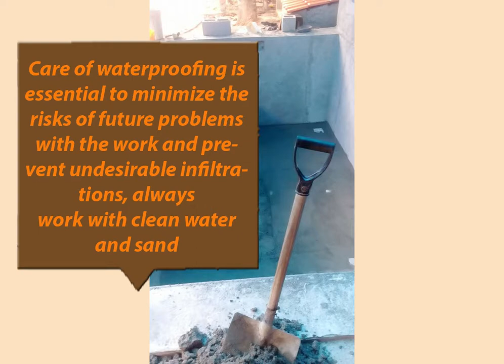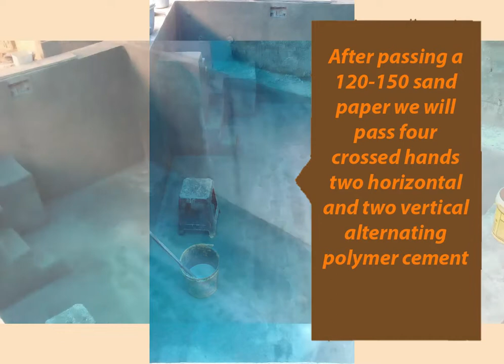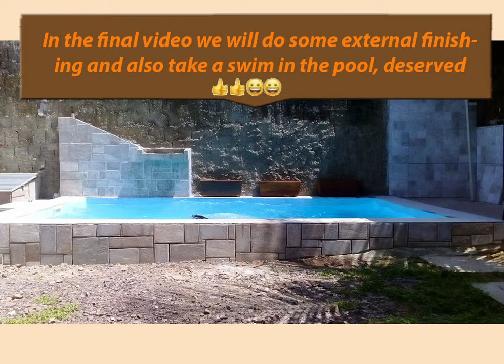The cheapest and strongest pool in reinforced concrete part 7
After passing a hand from the sticker  to the whole pool, we will start the plaster waterproof
dough for the plaster waterproof can be calculated as 1/3 a part of cement with three parts of sand plus adiviant plus water in the right measure of the compared  of the instructions of the manufacturer
For the floor we use a plasticizer compound that has the same composition of the plaster, change  the type of additive
Waterproof plaster is a type of plaster resistant to water pressure
Care of waterproofing is essential to minimize the risks of future problems with the work and prevent undesirable infiltrations, always
work with clean water and sand
let's do the corners      batting with a round trowel
Let's now go to the next stage of waterproofing with polymer cement
After passing a 120-150 sand paper we will pass four crossed hands two horizontal and two vertical
alternating polymer cement
We proceed with finished with anti-skid porcelain in the edges and decorative ceramica in the external walls
first text
Now we have several choices for the final finish of the pool, we do with epoxy paint or with glass or tile inserts in the ceramic or vinyl  but for this we have to change the edges of the pool putting edges with their own joints for the vinyl
Here we choose the epoxy paint the fastest for economical application with a good resistance and not less beautiful in the final result
In the final video we will do some external finishing and also take a swim in the pool, deserved